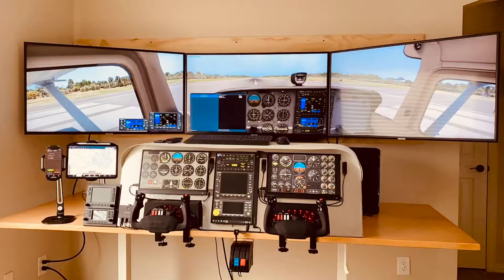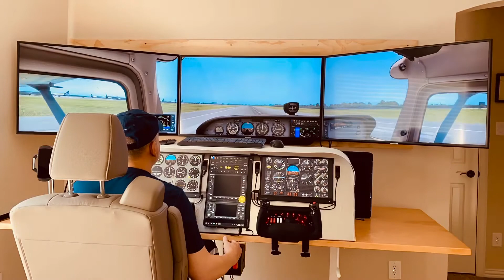Flying Key West to Miami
Key West to Miami in the simulator.